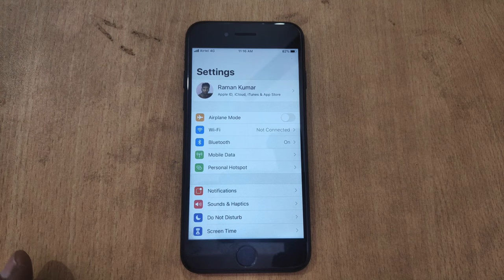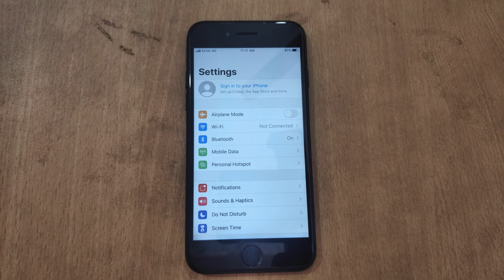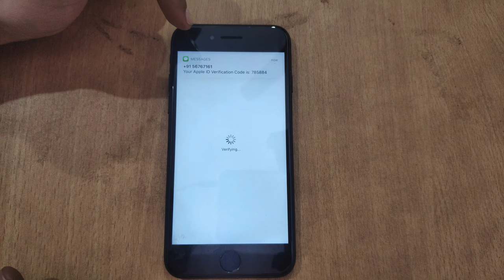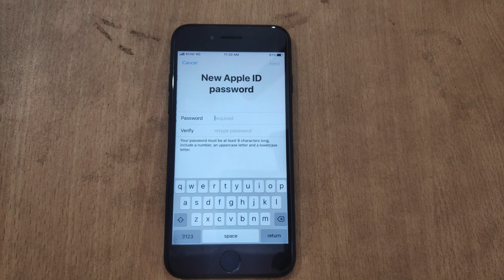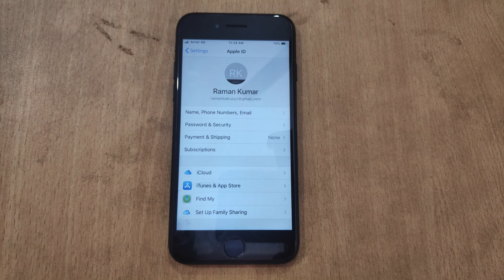Apple ID ka Password bhul jaye to kya kare | Apple ID Password forgot in hindi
In this video i gonna show you Apple ID ka Password bhul jaye to kya kare | Apple ID Password forgot in hindi